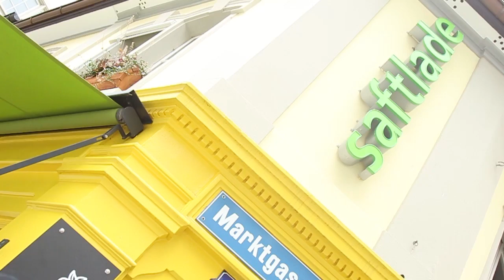fairpractice organic no waste quality juice production - Saftlade - Zürich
Organic and fresh juices that are made from vegetables and fruit sound dreamy to us.

When we asked the guys from Saftlade what is their secret, they said that the quality of products and specifically their freshness are the major point to do this fairpractice. Local supplyers guarantee the origin of products.

We hope you enjoy this video and if you want to know more about thefairtraveller, visit:

more on swissfaircrawl

Are you getting inspired, juice bar owners?